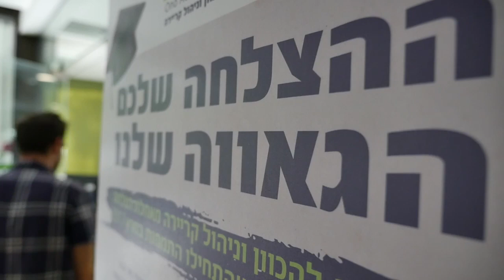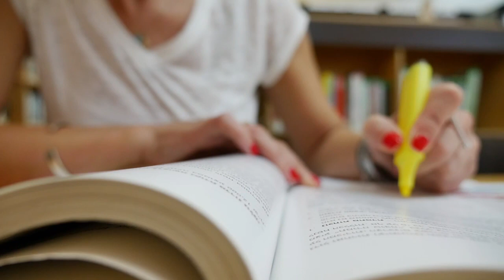תואר ראשון במנהל עסקים בהתמחות במימון | בקריה האקדמית אונו